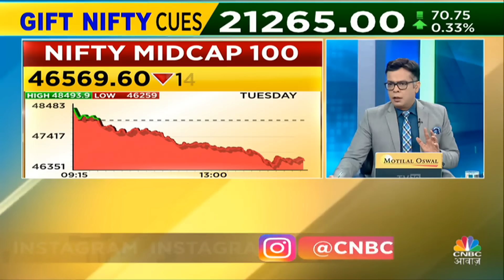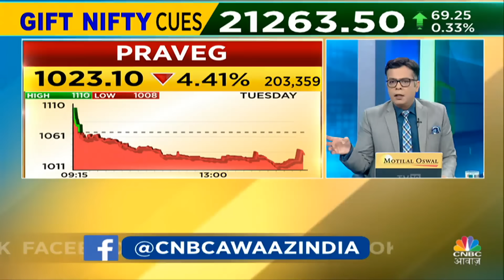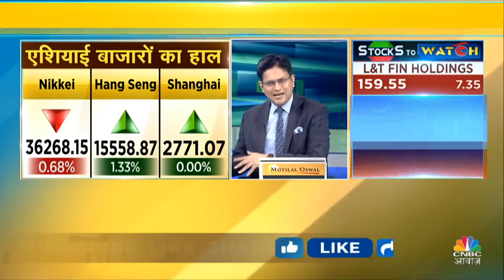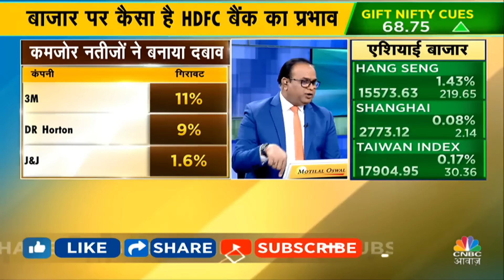HDFC Bank Shares Major Fall Reasons | इस एक Stock की वजह से Nifty Bank का बिगड़ा हाल, आगे क्या करें?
HDFC Bank Shares Major Fall Reasons | इस एक Stock की वजह से Nifty Bank का बिगड़ा हाल, आगे क्या करें? Anuj Singhal देंगे आपके हर सवाल का जवाब, आज ये भूल ना करें.देखें वीडियो.

n18oc_business